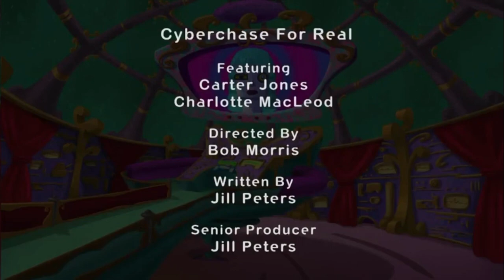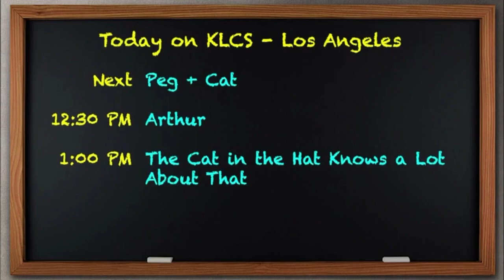PBS Kids Program Break (2022 KLCS)